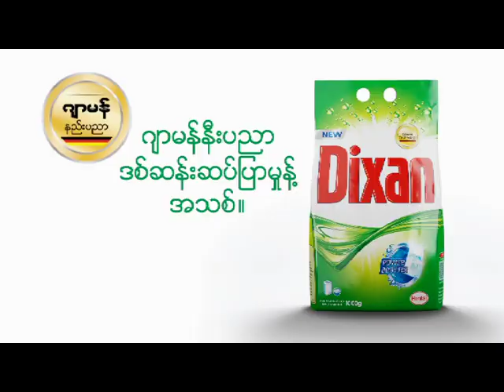Germany's "Dixan" TV commercial (2014) shot in Myanmar (Burma)!!!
Director: Hiram J Na'man
Producers: Sumon Aye and Myriam Wardeh.
Director of Photography: Michael Lagerwey.
Production Houses: The Fanstastic Film Factory and Green Age Films.